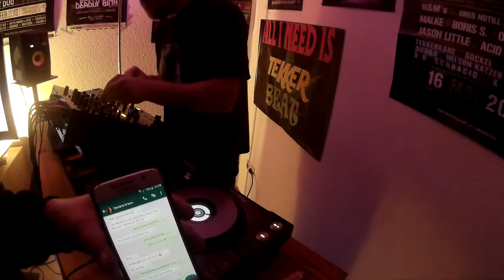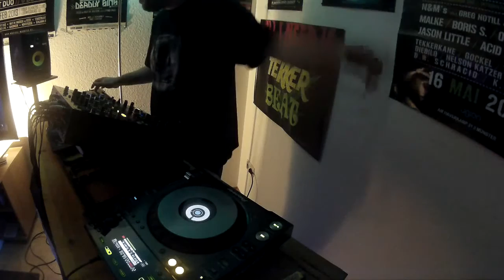Tekkerkane mixing some older Schranz Tracks!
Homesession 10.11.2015